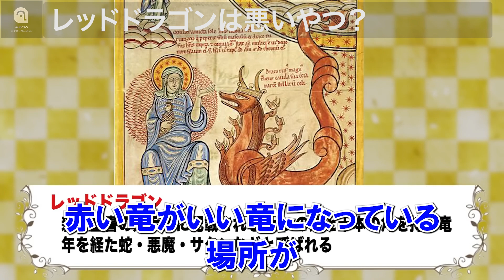【山田五郎】レッドドラゴンは悪いやつ？（切り抜き）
レッドドラゴンは西洋では悪